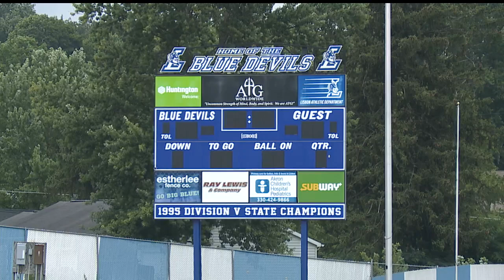Community rallies around injured Lisbon football player Sam Hart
Sam Hart is an incoming junior at David Anderson Junior/Senior High School. According to a family friend, Hart suffered injuries to his face, ribs and brain in an accident on Pike Road early Sunday morning.